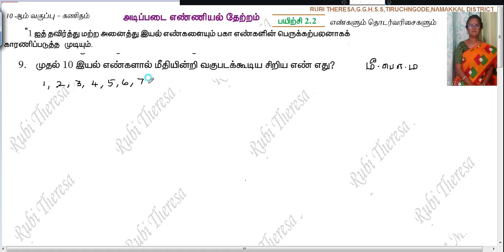10thMaths | Numbers and Sequences | Fundamental Theorem Of Arithmetic| Exercise 2.2 | Sum 9